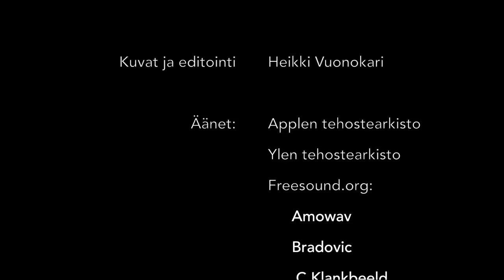Kantele - A village in a landscape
All pictures has taken in my home village within 5 years. Pictures has taken by me, sounds and music are CC-licensed from such places as freesound.org and xeno-canto.org.
This is ode to the pure, fresh and clean nature of Finland and of course it presents my great home village. I hope you enjoy the video :).